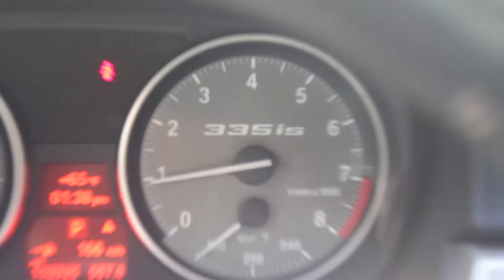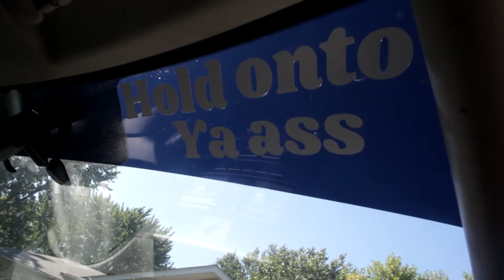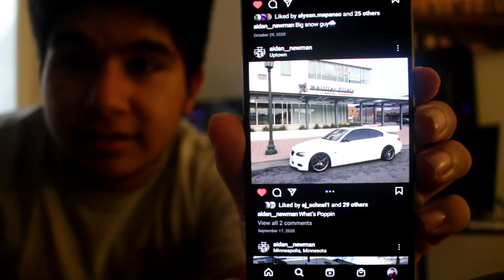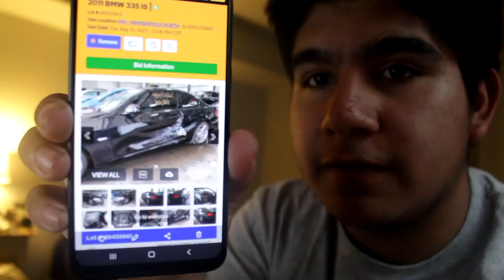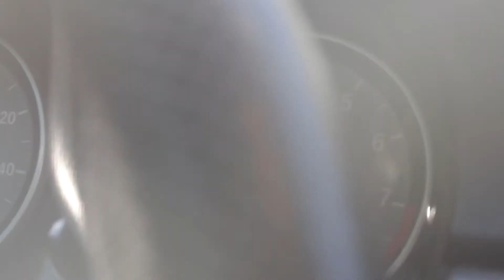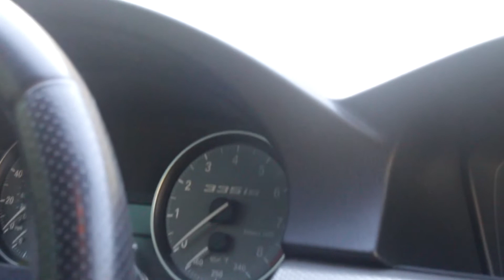I Bought a Totaled 335IS From Copart (SIGHT UNSEEN)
Join me on this journey to rebuild a 335is!